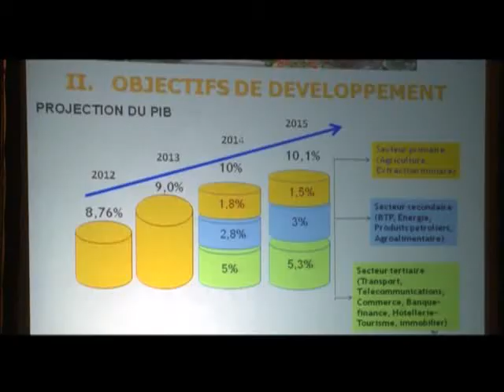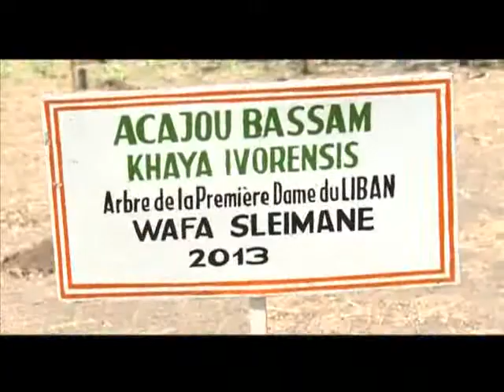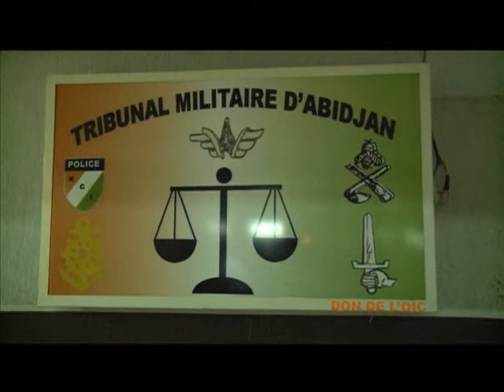Le 20 Heures du 15 Mars 2013